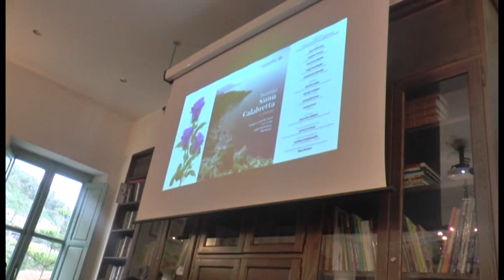Premio Nunù Calabretta - Maratea 2019